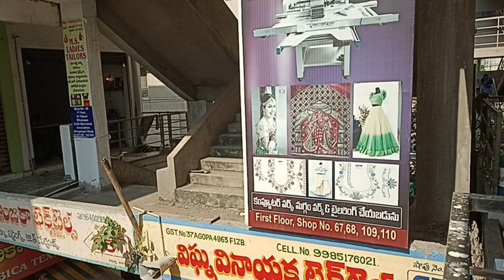గుంటూర్ VR BOUTIQUE లో super partywear ready to wear frocks collection 🌎wide courier available